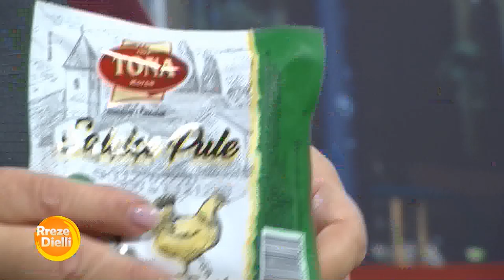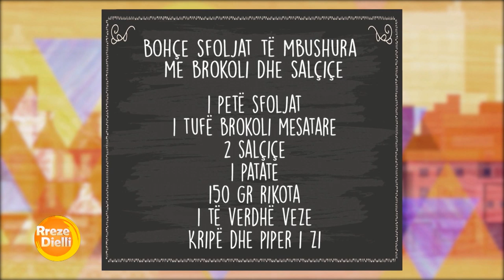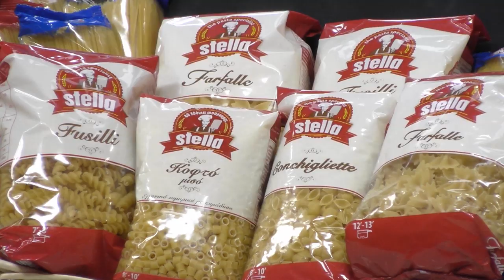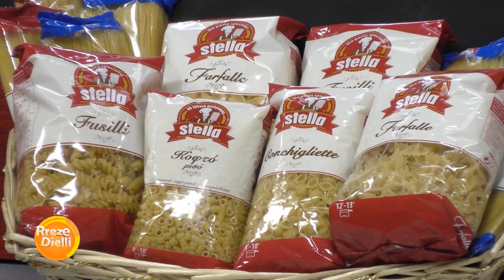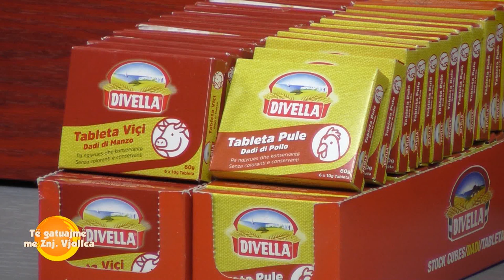Rreze Dielli 10 Janar 2020 - Të Gatuajmë me Znj Vjollca P. 1 - Bohçe sfoljat të mbushura me brokoli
Bohçe sfoljat të mbushura me brokoli dhe salçiçe
Përbërësit:
1 petë sfoljat
1 tufë brokoli mesatare
2 salçiçe
1 patate
150 gr rikota
1 të verdhë veze
Kripë dhe piper i zi
Përgatitja:
Pastrojmë brokolin, e presim atë në lule të vogla dhe e vendosim për të zierë në ujë të valuar me  kripë për 5-6 minuta. Po ashtu ziejmë pataten dhe e presim në kubikë të vegjël.
Në një tigan me pak vaj ulliri skuqim salçiçen të prerë në kubikë të vegjël, shtojmë brokolin dhe patatet e grira dhe I gatuajmë së bashku për 2 minuta.
Në një tas përziejmë rikotën pr tu zbutur pak dhe e shtojmë atë në tiganin me perime. Rregullojmë shijen me kripë dhe piper të zi.
Hapim petën dhe e ndajmë atë në 6 pjesë me brinjë të barabarta. Në cdo katrore petë sfoljatë vendosim në qendër 1 lugë gjelle perime dhe fillojmë të mbledhim qoshet, duke I mbivendosur në qendër.
Lyejmë bohçet me të verdhë veze dhe I vendosim në tepsi në temperaturë 180 gradë Celsius, për 20-25 minuta.